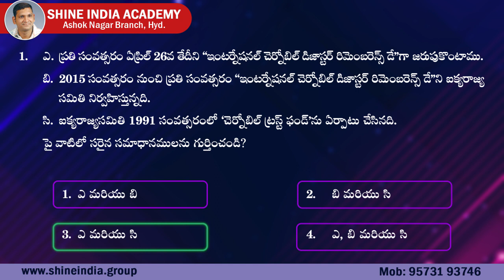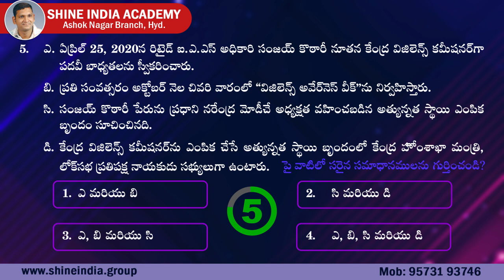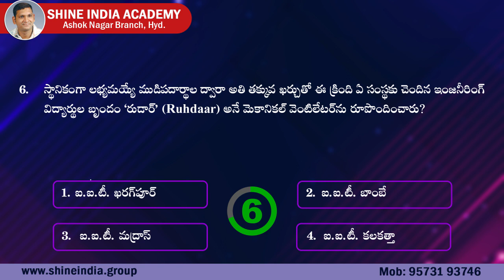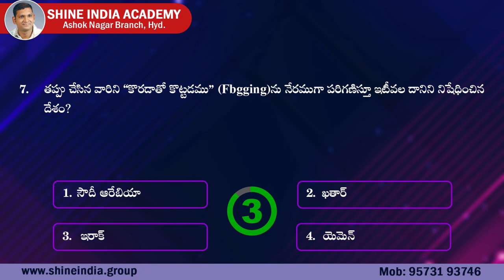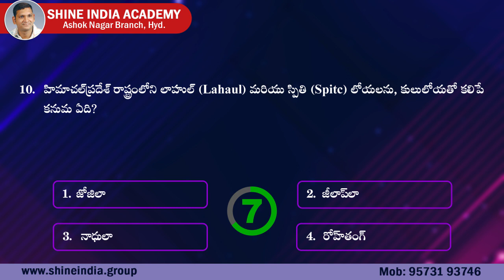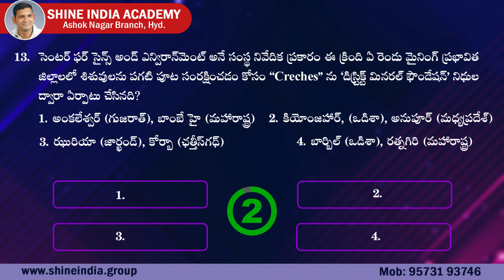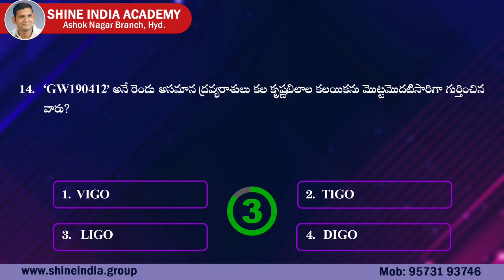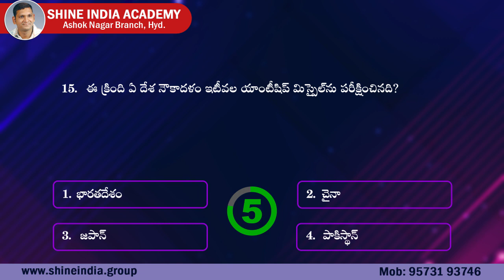The Hindu & PIB Daily Current Affairs in telugu | April 27th, 2020 | Shine India Academy | Saeed Sir